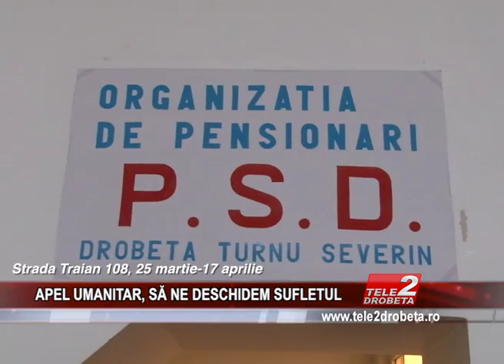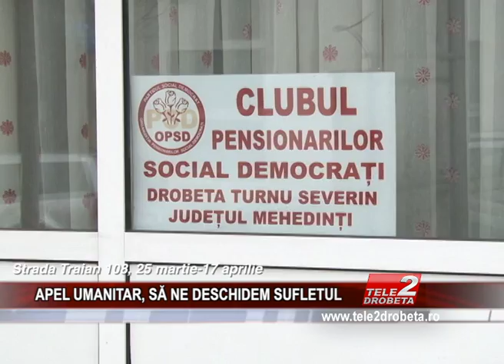APEL UMANITAR, SĂ NE DESCHIDEM SUFLETUL